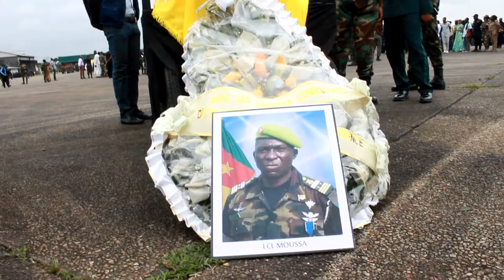PAPIER HOMMAGES AUX SOLDATS FOTUE